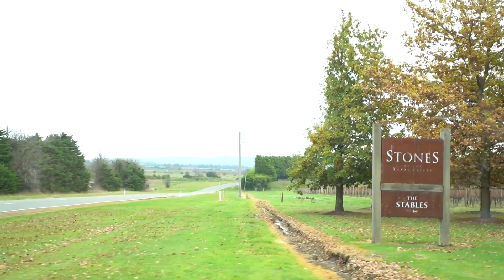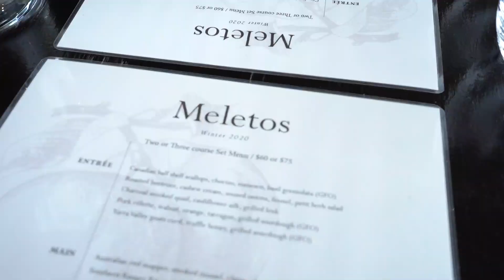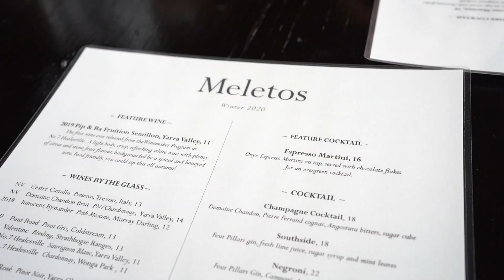ROAD TRIP & DINING OUT AFTER RESTRICTIONS LIFTED! Melbourne | The Stable at Stones | Yarra Valley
Hi everyone!
Hope you're all doing well and keeping safe!
Here in Melbourne, the first stage of restrictions have finally been lifted and I'm super excited share our first road trip after not going out in so long.
Obviously, although restrictions are slowly getting lifted, it's still very important for all of us to be careful, practice good hygiene and social distancing, and make sure that we do everything we can to keep both ourselves and others around us safe.

We went out on a drive to the Yarra Valley and visited The Stables at Stones of the Yarra Valley, where we dined at Meletos. The food was absolutely delicious and we were glad to see that they are following the rules and guidelines during this time as well!
We ordered the three-course menu, which is $75 per head. They had a good selection of food and drinks and we were happy with our choices.

Hope you enjoy this video! Stay safe and take care!

Love,
Alditha & Edrick